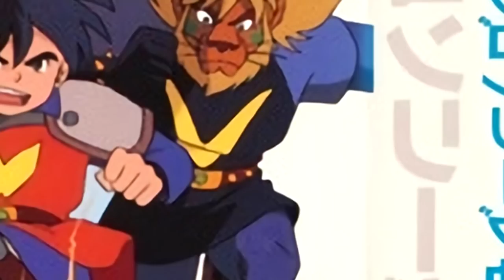Top 20 Soccer Anime 2017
Song: Project 46 & Felicity - Summer Feels EP - 04 Falling

Top 20 Soccer Anime

#01 Hungry Heart: Wild Striker

#04 Aoki Densetsu Shoot!

#05 Whistle!

#06 Captain Tsubasa: Road to 2002

#07 Ginga e Kickoff!!

#14 Goal FH: Field Hunter

#16 Ganbare! Kickers

#17 Moero! Top Striker

#18 Ashita e Free Kick

#19 Forza! Hidemaru